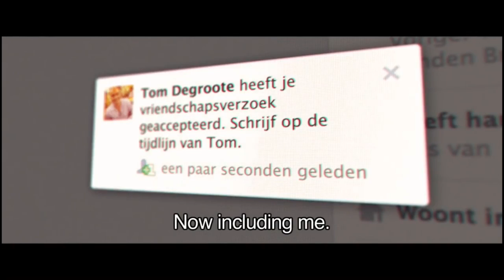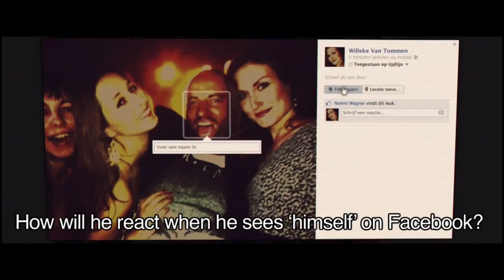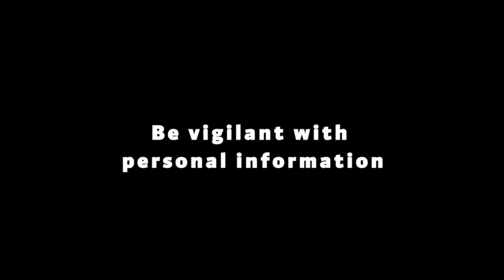Guy Huntington | Identity Management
Highlights from Measuring What Matters, OMSSA's 2014 Policy and Research Conference, held in Toronto, Ontario on December 2 and 3, 2014.

On December 2, Guy Huntington, Identity Architect for the Government of Alberta discussed the challenges that governments face when looking to manage, verify and protect information related to clients' identities, as well as ways to overcome these challenges, breaking through 'identity siloes.'